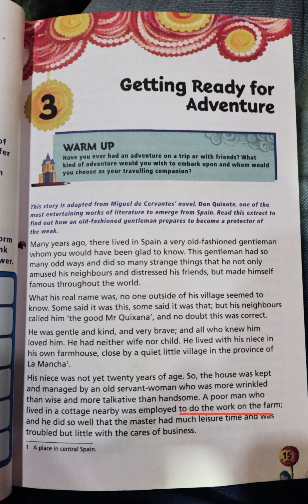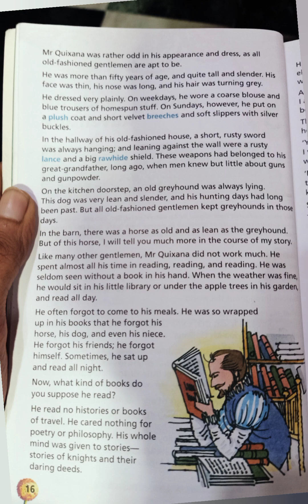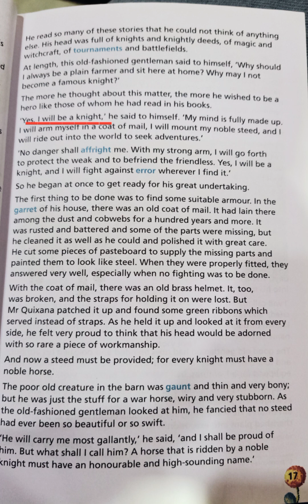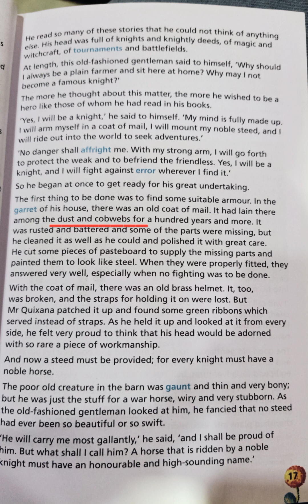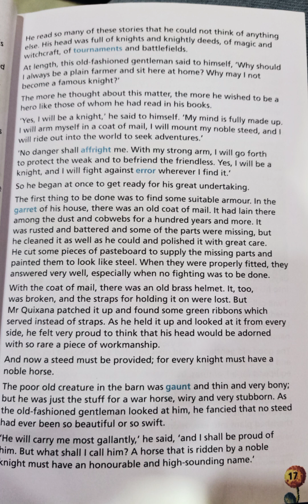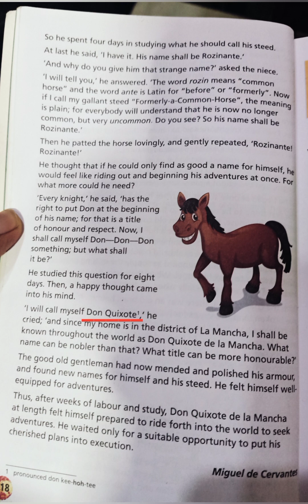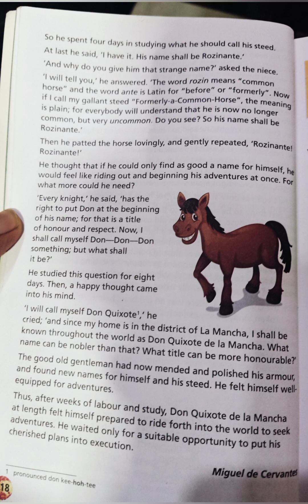Class-7 Getting Ready for Adventure by Miguel De Cervantes |complete Explanation| ICSE/CBSE